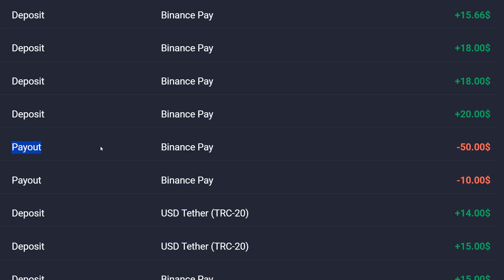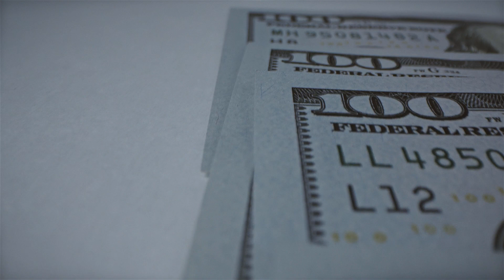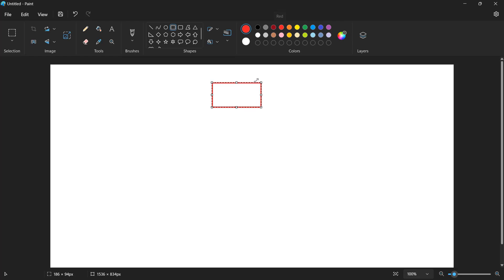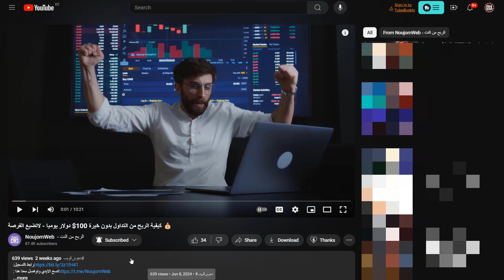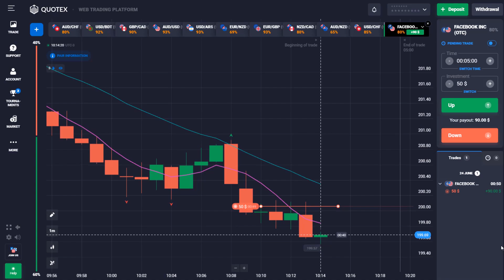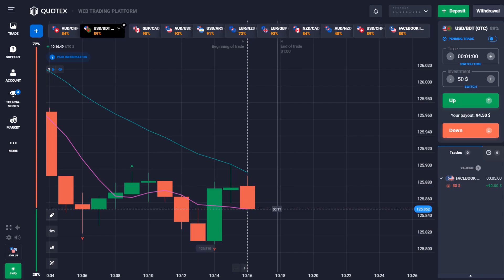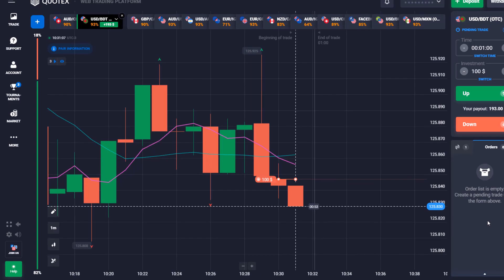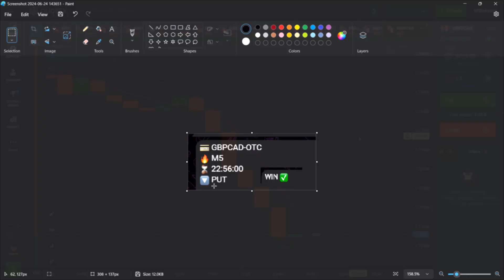الربح من امازون مجانا وتحقيق من 50$ الى 100$ يوميا | بدون رأس مال بالاثبات 🤑